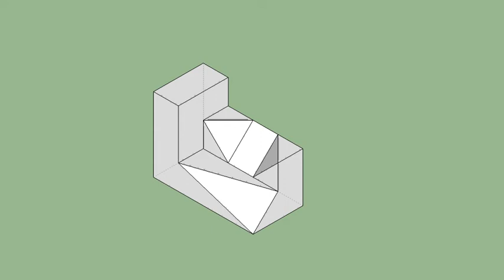育才出版-基礎圖學空間感練習本-第095第123題（三視圖轉等角圖部份）